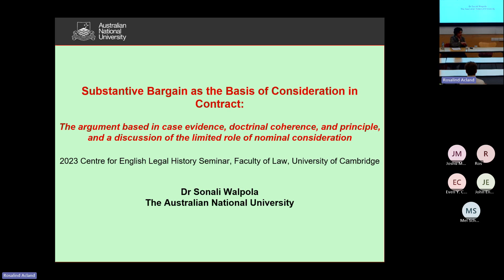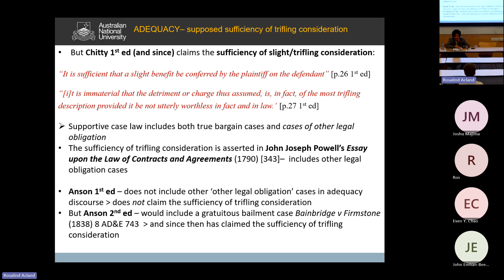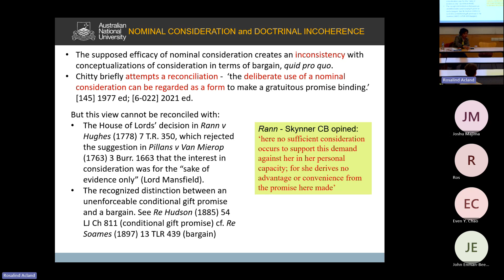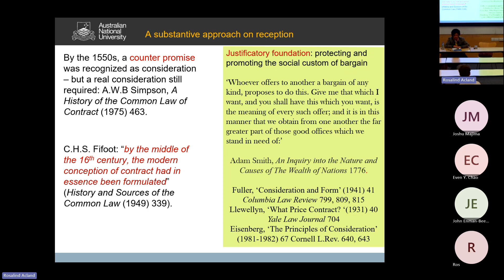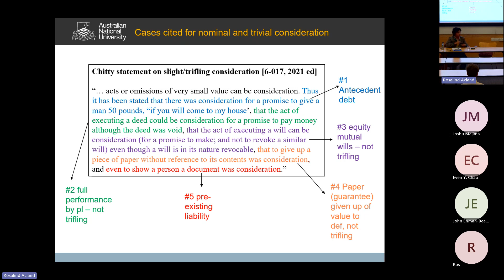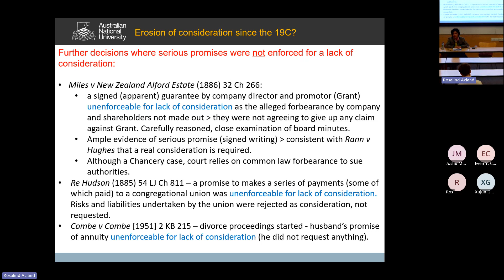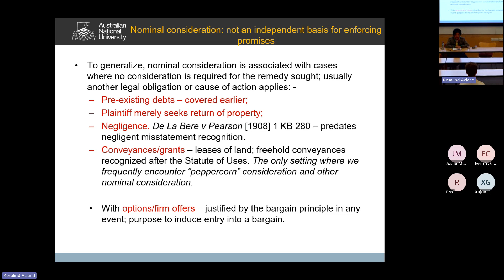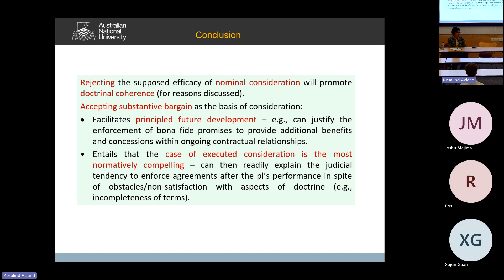Substantive Bargain as the Basis of Consideration in Contract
Dr. Sonali Walpola, 24/10/23.